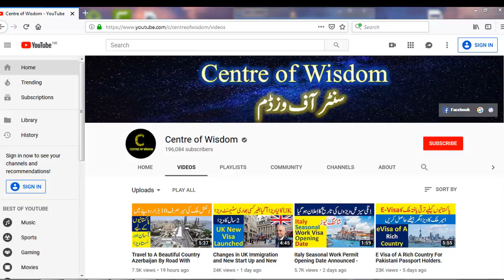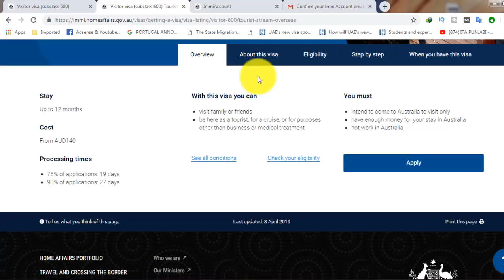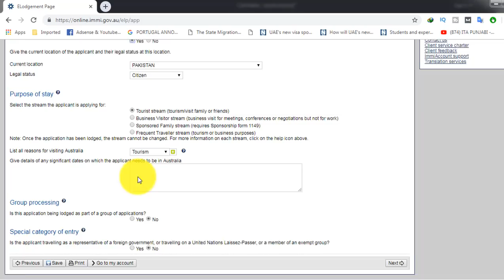Australia E Visa for Pakistani and Indians Latest Information on Australia E Visitor Visa e600.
e Visa of A Rich and Developed Country for Pakistani and Indian Citizens.

Thanks for visiting Centre of Wisdom YouTube Channel.

The Australian e600 Visitor Visa (subclass 600) is designed for people who are NOT on the ETA Eligible Country list, or people who wish to take a trip to Australia for longer than 3 months. You can apply and get this visa online. If you want to apply paper based visa, you can apply this visa through VFS global. However, applying online just like evisa is more convenient as compare to applying at embassy.

The Visitor Visa (subclass 600) allows you to stay in Australia for:

a stay of up to 12 months, or a shorter period, depending on the purpose of the visit and your personal circumstances; and
as a single or multiple entries to Australia.
The Visitor Visa (subclass 600) differs from the ETA in that it is not instantly processed, but it is available to a wider selection of countries and for up to 12 months, as opposed to the strict 3-month limitation that the ETA imposes.

The Visitor Visa usually takes approximately 20 days to be processed from the date that it is applied for. However, additional documentation may be required to complete your application which could significantly delay the process.

Eligible Countries for e600 Visa:

The list of eligible countries for E visa 600 has been given at the end of this page, please browse down to see list of countries.

Click To Apply Australia E Visa

Required Documents for e600 Evisa:

We are sharing list of documents which are mostly demanded by Australian Immigration. However, when apply online, the online immigration system will advise you what documents you need to upload to complete your online evisa application. It totally depends on your information you enter to fill online visa application. For example if your are doing job, you will be asked to upload documents related to your job. If you are business person, you will be asked to upload your business documents. A combined list of documents is given below.